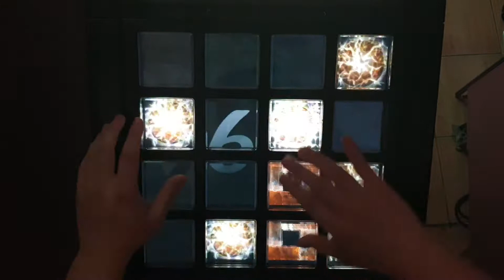[jubeat festo] Gott EXT EXC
jubeat saucer Lv 10.3